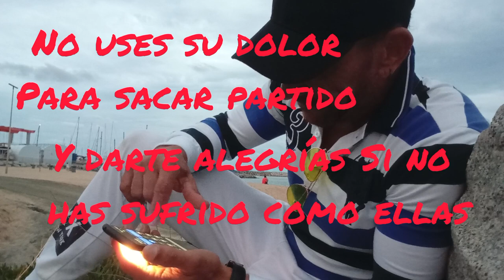EL MALTRATO EN EL CINE PARA ADULTOS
cuento mi historia, en un vídeo sin editar totalmente casero grabado desde mi celular y sin guión ,lo suelto todo la verdad sin cortes en una desesperación después de estar Cansado de escuchar a mí madre mayor llorando todos ls noches y a toda hora durante el día mi padre con cáncer haciendo su terapia y sufriendo viendo cómo me destrozan la vida me dejan sin absolutamente nada de dinero, intenta meterme en la cárcel por algo que no hice y ya lleva más de una semana machacandome en las redes con insultos historias inventadas ,y facturando más dinero por ello , mientras toda mi familia se hunden en la tristeza incluida mis sobrinitas que están viviendo una pesadilla viendo como una familia de bien honesta y trabajadora sufren y lloran porque la causante de todo esto no quiere parar hasta conseguir meterme en la cárcel y al mismo tiempo piensa que será famosa con todo esto y que la gente tendrá pena por las mentiras que cuenta, mientras cientos de personas que nos conocen en el día. día desde hace 8 años , saben que todo es mentira y la realidad es otra , aquí tenéis la realidad